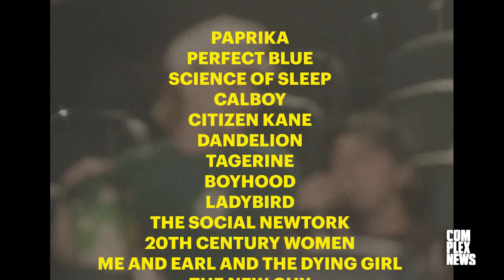BROCKHAMPTON Takes Complex to the Movies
Since Brockhampton formed, the boy band has been inspired by film. Celebrating the release of their new album 'GINGER,' they took Complex on a trip to the movies. They discussed their favorite films, gave an update on their plans to produce a full-length movie of their own, and more.

Read the full interview here:
BROCKHAMPTON Is Growing Up—Now They Want to Be the Biggest Band in the World